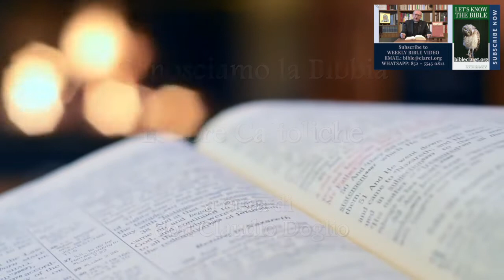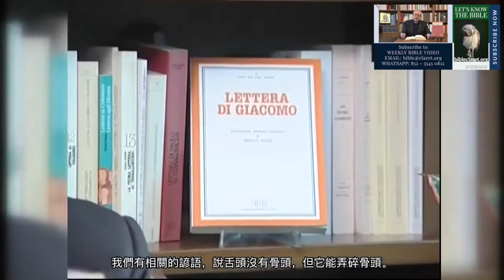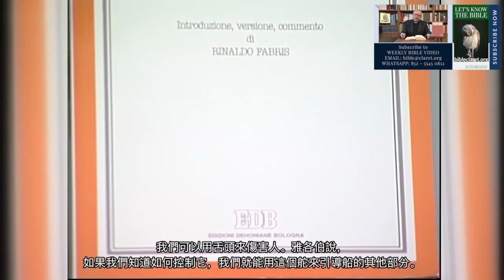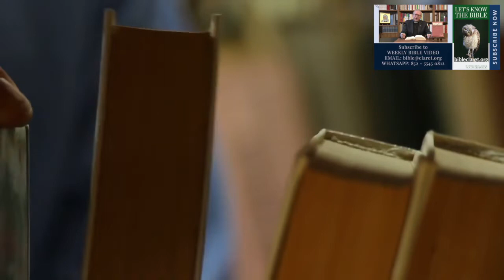讓我們加深認識聖經 17. 《雅各伯書》 - 粵語配音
由李鴻恩兄弟用粵語配音